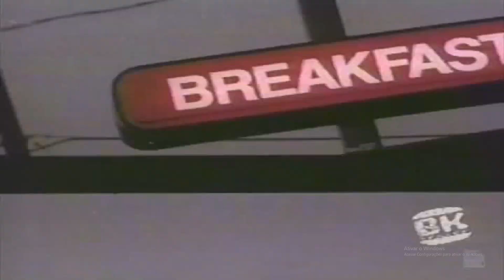[GTA SA] TV Channels Mod (assistir canais) [Download]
Autores: Junior_Djjr, Jéssica Natália